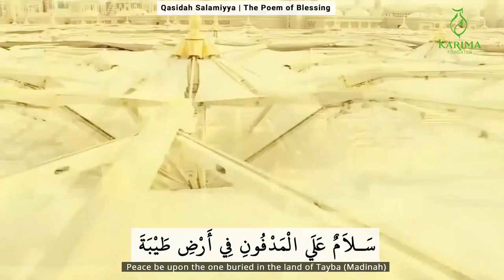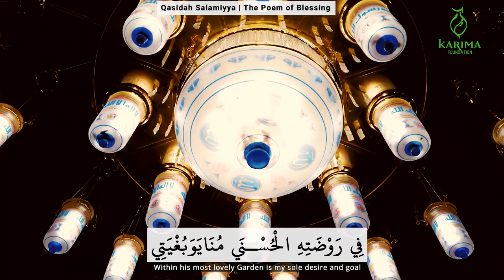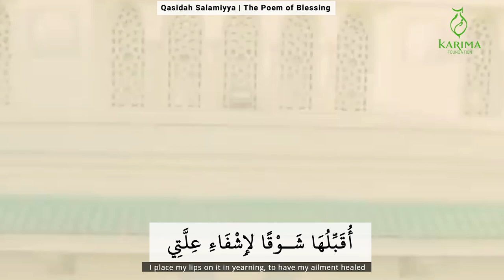Qasidah Salamiyya - Salawat || The Poem of Blessing || سَلاَمٌ عَلَي قَبْرٍ يُزَارُ مِنَ الْبُعْدِ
This poem is written by the famous spiritual sage, Shaykh Muhammad Ibn al-Habib of the Darqawi spiritual path. Like Nahnu Fi Rawda, it carries his deep love for the Prophet Muhammad, Allah bless him and give him peace, and his attachment to the Rawda, his blessed resting place.

 This poem is in the form of a prayer, where Shaykh Ibn al-Habib sends peace on the Prophet Muhammad, naming everything that he loves about him.

He begins by sending peace in the grave of the Prophet, and the Rawda. He describes his heartfelt connection to the Rawda, and the many virtues that his Beloved has been adorned with, such as being called to Allah’s presence in the night of the Ascension, and having a lizard testify to the truth of his prophethood.

His Beloved is also the one to whom Allah has granted such splendid beauty, and special virtue and majesty. He mentioned the great news to being able to visit the Rawda, and asks people who are going to convey his greetings. Unfortunately, he says that he is not able to visit himself, but the image of the Rawda stays in his mind, the most beautiful image he has ever seen.